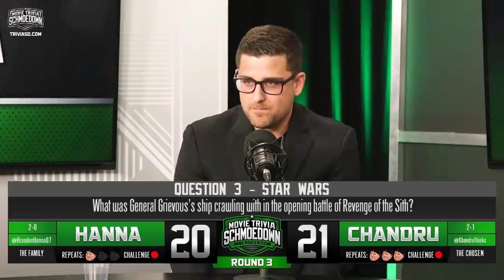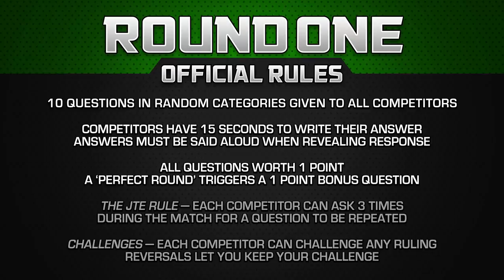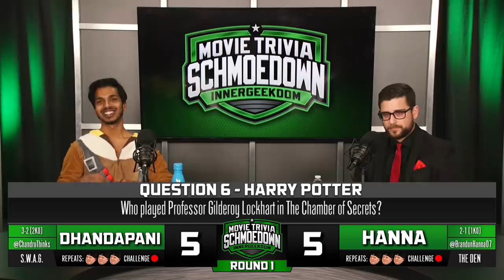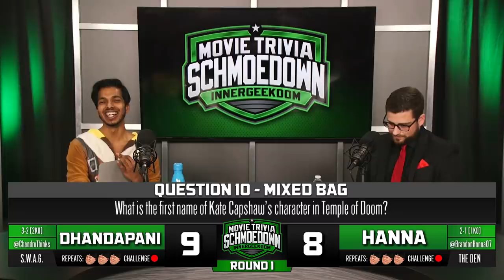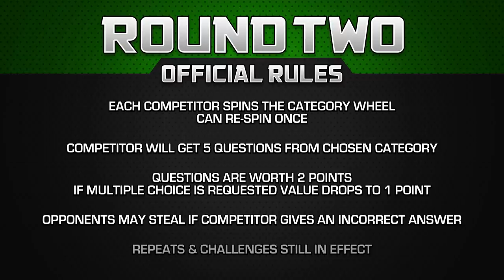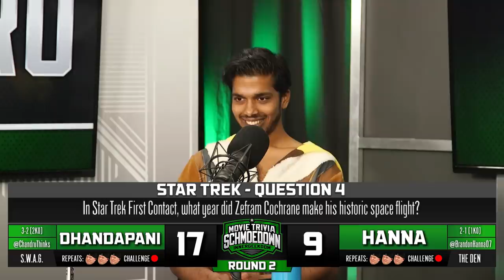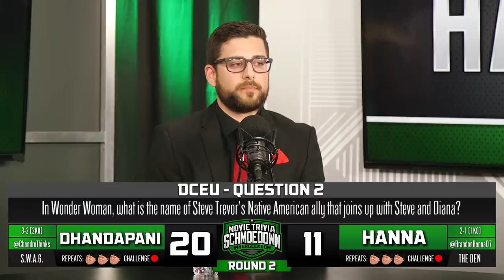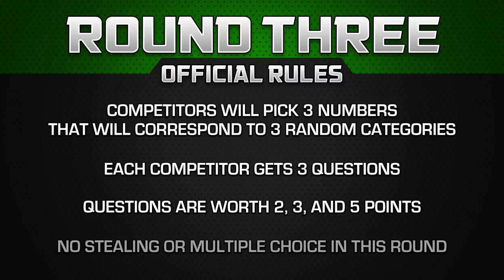Chandru Dhandapani VS Brandon Hanna - Movie Trivia Schmoedown